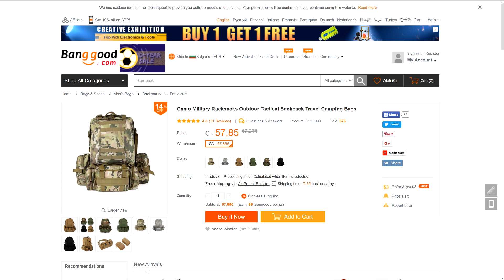Ето защо военните раници са скъпи (ревю)